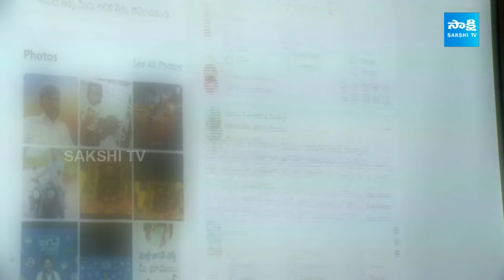Model Code Of Conduct Comes Into Force | Lok Sabha Elections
Video Description:
🔥 Stay informed as the Model Code of Conduct comes into force, shaping the political landscape! Learn about its implications, guidelines, and impact on elections. Don't miss out on this crucial insight into the governance process - watch now! 🔥